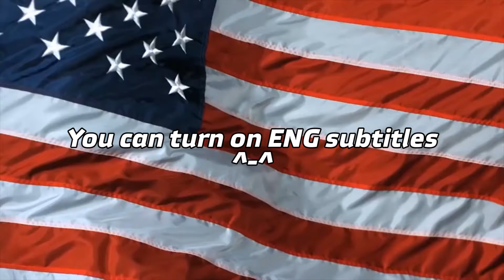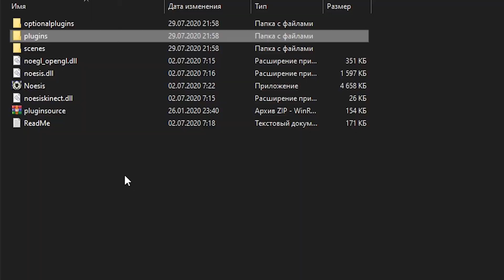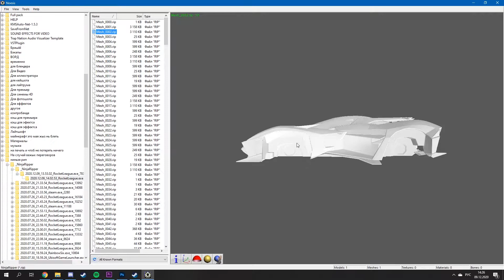[OLD] HOW TO EXPORT ANY 3D MODEL FROM ROCKET LEAGUE | КАК ЭКСПОРТИРОВАТЬ 3D МОДЕЛИ ИЗ ROCKET LEAGUE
Метод НЕ работает в epic games. Так же теперь нужно использовать d3d11 wrapper чтобы всё работало

Миша в кое то веке начинает что-то делать. Итак, представляю вам туториал по Рокет Лиге, который в теории должен завлечь активную аудиторию, от этого потом буду отталкиваться. Видео нацелено на англоязычное комьюнити, как сказано в видео, так что я сделал субтитры, сам же озвучить не смог, я пытался :/

-Rocket league tutorial.
-Game: Rocket League.
-Used programs: Ninjaripper1.7.1, Noesis, Blender
Script for Noesis (Link updated 09.21)